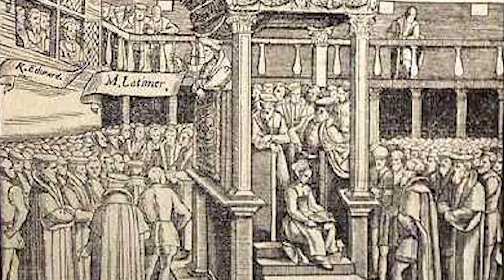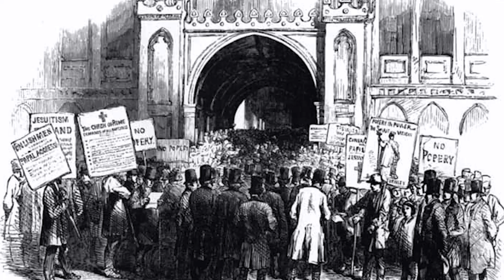The Dark Truth About Bloody Mary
The Horrible Truth Of England's Worst Queen Bloody Mary

Queen Mary I, also known as "Bloody Mary," is infamously remembered as one of England's worst monarchs. During her reign, she pursued a brutal campaign against Protestants and is responsible for the execution of hundreds of people. In this video, we'll delve into the horrible truth of Mary's reign and explore the controversies and scandals that have made her one of the most infamous queens in English history.